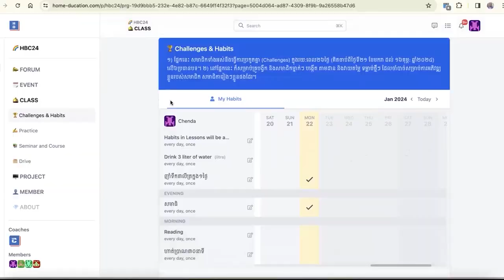"លក់" ជាសសៃឈាម ជាស្នូល ជាបេះដូង និងជាដួងព្រលឹងអាជីវកម្មគ្រប់ប្រភេទ។ The Arts Closing More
🏆កម្មវិធីបង្វឹកជំនាញលក់ ១ឆ្នាំពេញ🏆

"លក់" ជាសសៃឈាម ជាស្នូល ជាបេះដូង និងជាដួងព្រលឹងអាជីវកម្មគ្រប់ប្រភេទ។
🤔 លក់មានបញ្ហាប្រៀបដូចក្នុងខ្លួនត្រូវដាច់សសៃឈាម មានន័យថាអាជីវកម្មប្រៀបដូចខ្សោះខ្យល់

🤷‍♂️ ចុះបើ "ដោនឡូតកម្មវិធីតភ្ជាប់សសៃឈាមត្រូវ តើអាជីវកម្មនឹងទៅជាយ៉ាងណាវិញ"?

🤝ចូលរួមជាមួយសហគមន៍អាជីវកម្មហូមឌូខេសិន (HBC)

🟢 បង្វឹកទាំងម្ចាស់អាជីវកម្ម បង្វឹកទាំងថ្នាក់ដឹកនាំ និងជួយទាំងអ្នកលក់
ជួយអ្នកឲ្យរក្សាជំហរឹងមំាដើម្បីធានានិរន្តភាពអាជីវកម្ម និងចំណូល